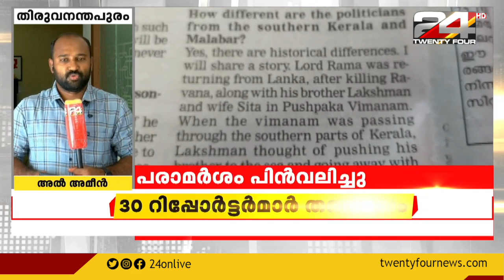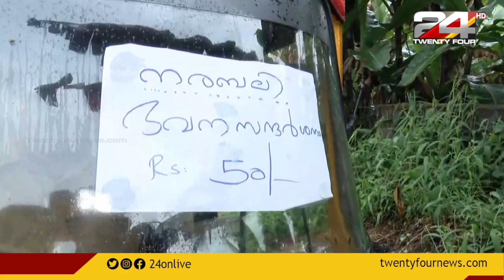LIVE NEWS | 16 October 2022 | 24 News